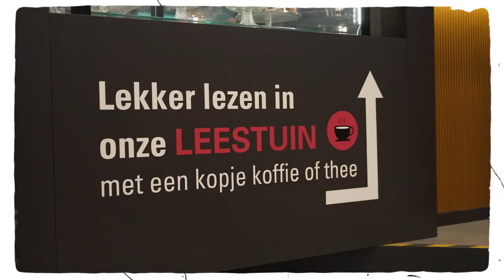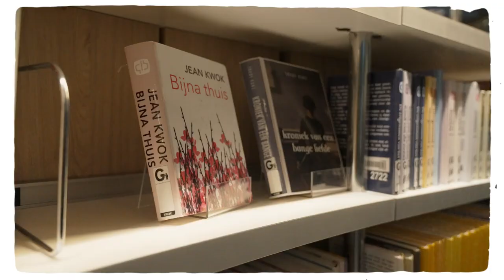Provincie Flevoland - Verkiezingen 2023 - Gemeente Almere: laaggeletterd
Flevoland Kiest voor samen! Mensen die de taal niet beheersen maar wel mogen stemmen. Met de commissaris van
de Koning Leen Verbeek, waarnemend burgemeester Ank Bijleveld en Monique Majoor, die als
vrijwilliger mensen helpt met een taalachterstand (NT2).